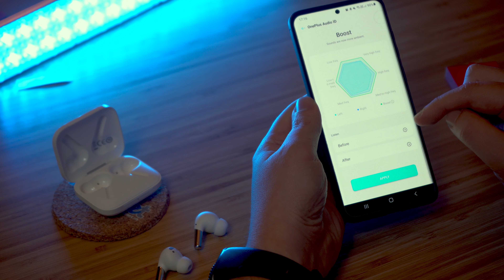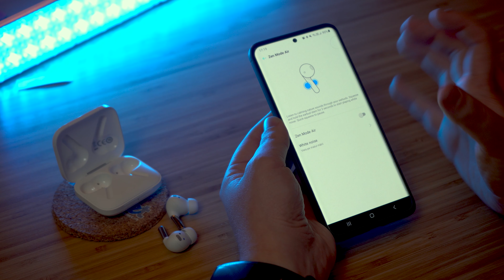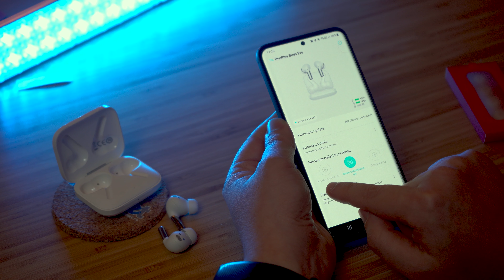Am testat aplicatia si functiile Audio ID si ANC la castile OnePlus Buds Pro!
Acum o luna ti-am zis ce trebuie sa stii despre castile Oneplus Buds PRO. Acum e timpul sa intram pe aplicatie si sa testam functiile noi!